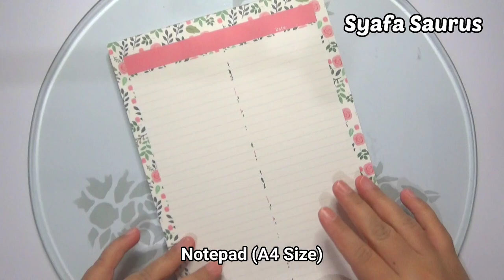DIY #290 | Love Letter Envelope ❤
Hi guys ❤

- Color Paper (A4 Size)
- Pencil
- Scissors
- Design Paper
- Glue Stick
- Ruler
- Cutter
- Washi Tape
- Sticker
- Parmanent Marker Pen

Song :
Present - Ikson